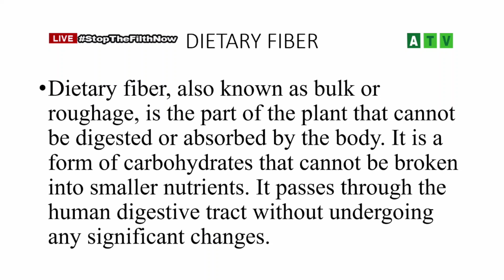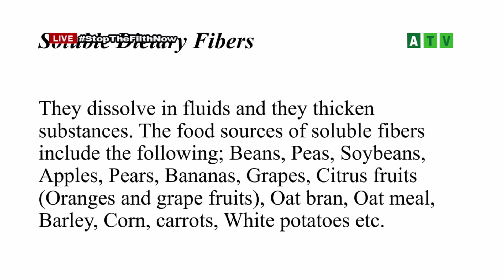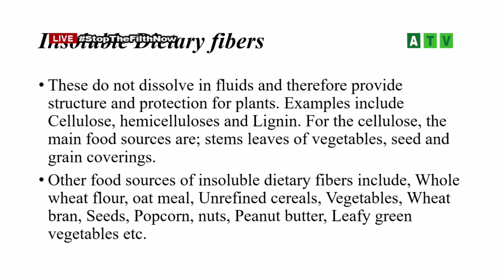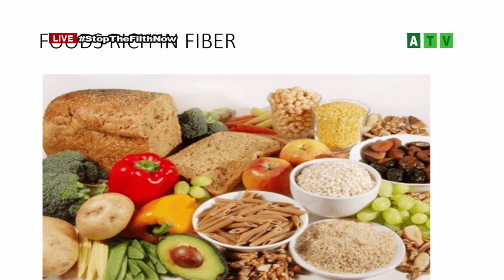Dietary Fiber , health and food on ATV_Anopa_Bosuo22 March 2018